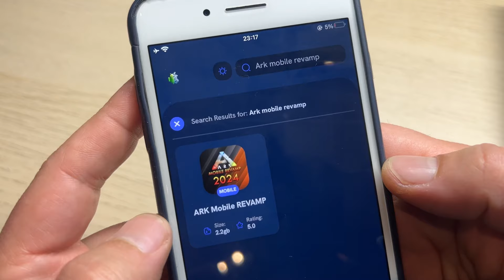ARK Mobile Revamp iOS Android (Gameplay + Link) ARK Ultimate Mobile Edition DOWNLOAD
hey guys here u can learn how to play ARK Mobile Revamp. works for ios android.